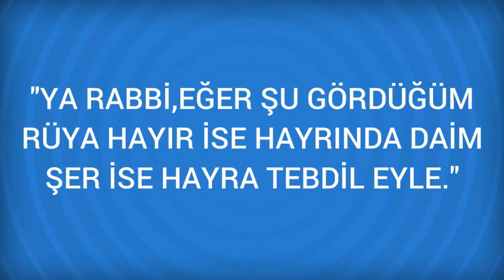Rüyada Kahve Görmek Ne Anlama Gelir, Ne demektir?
Rüyada Kahve Görmenin Anlamı Nedir? Öğrenmek için
Kahve Rüyada kahve içmek, erkek için sonu mutlu olacak bir serüvene atılmak demektir. Genç kız için bu rüya zengin biri ile evliliğe yorulur Kahve rüyaları birkaç şekilde yorumlanırlar. Şekerli kahve içtiğini görmek haram bir mala

Rüyada Kahve / kahve fincanı Görmek (bir sonraki rüya).

Rüyada Kahvaltı Görmek (bir önceki rüya).